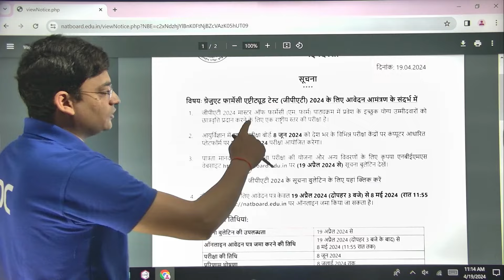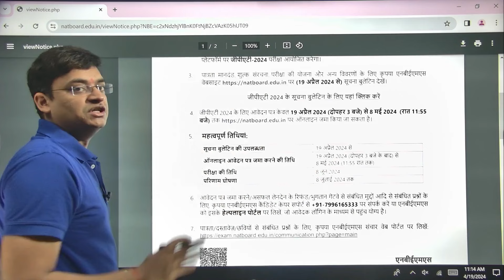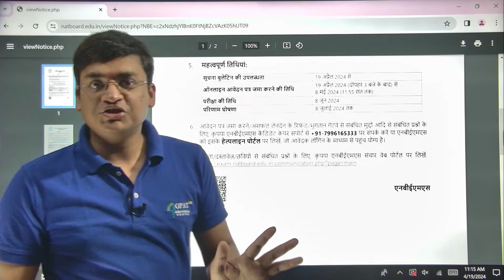GPAT- 2024 APPLICATION FORM OUT || DONT MISS OUT